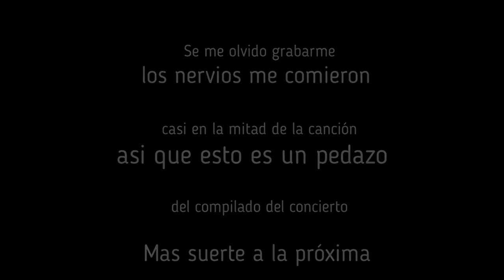(ESP) el antes a tocar en vivo por primera vez [resubido]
un pequeño video que resume la experiencia ensayo en el lugar, ultimo ensayo y un minuto del concierto. Lo siento por los nervios a ultimo momento se me olvido pasarle mi camara a alguien para que me filmara. resubido ya que la musica ambiental jodio el anterior y no me dan ni un peso por el video y encuentro injusto que mas encima le quieran pagar a alguien nada que ver que se cola como musica de fondo